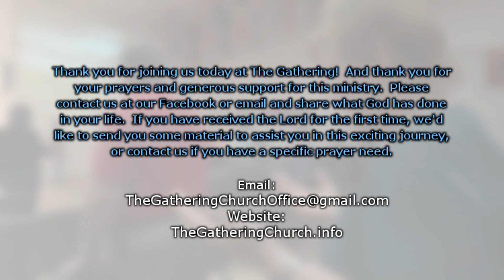Marks of the Beast